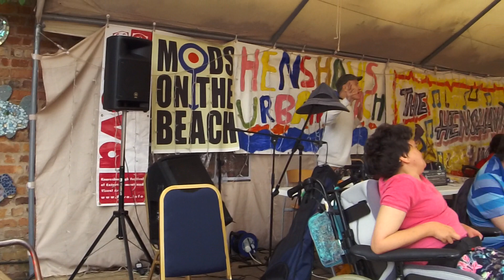The Seaside - The Henshaws Hotspots - The Urban beach - August 2018